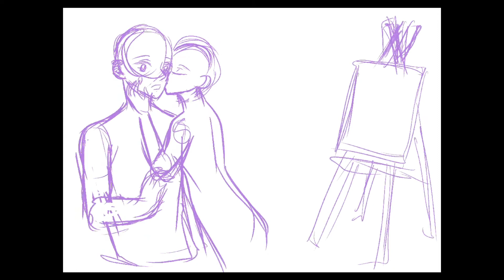Tears of Themis Marius Birthday Fanart Contest Entry Process Video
HAPPY BIRTHDAY MARIUS!👑

My entry for the fanart contest in HoyoLab